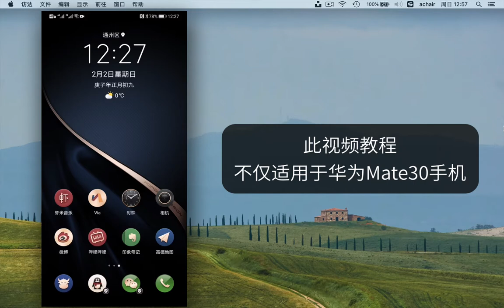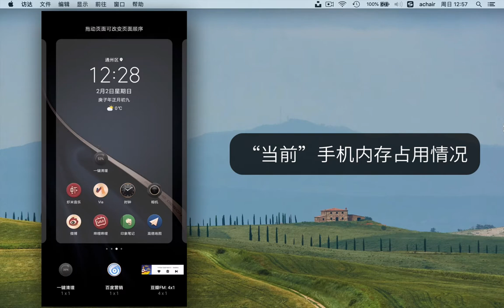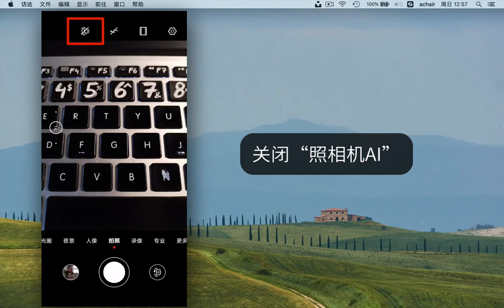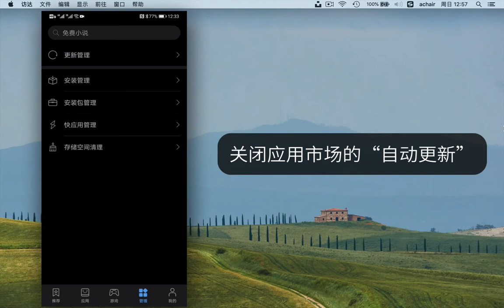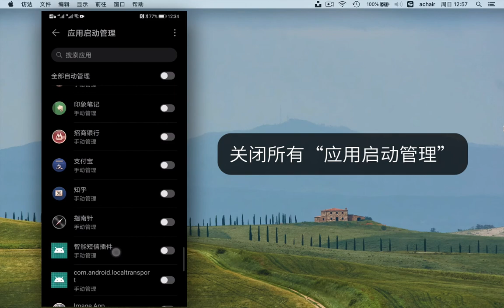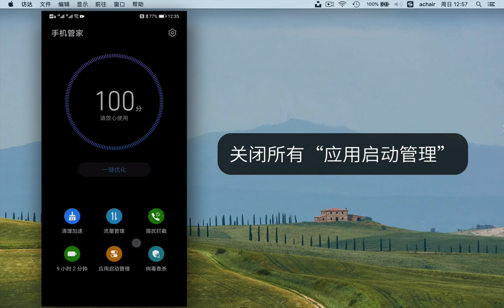华为Mate30手机新手优化指南（速度和内存）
教你几招：让华为Mate30手机速度更快、更省电、内存剩余更多